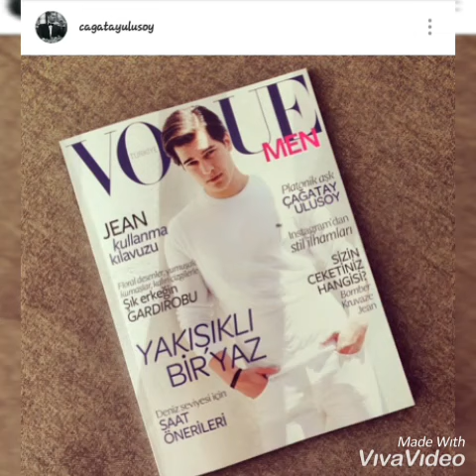İrem helvacıoğlu & Çağatay ulusoy (hoşuna mı gidiyor)